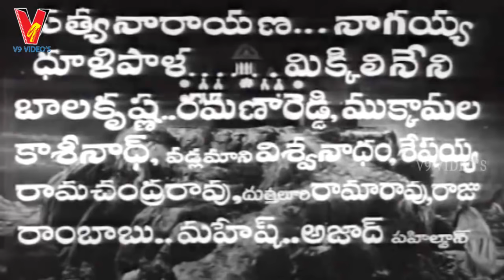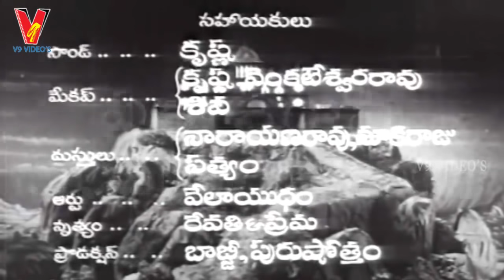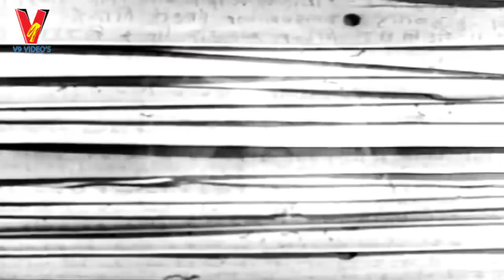RAJA KOTA RAHASYAM| N. T. RAMA RAO | DEVIKA | SATHYANARAYANA | V9 VIDEOS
Watch and Enjoy Rajakota Rahasyam Telugu Full Movie.
Starring NTR, Devika, Satyanarayana.
Directed by B Vitalacharya
Produced by m.k gangaraju.
Music Composed by Vijaya Krishna Murty.